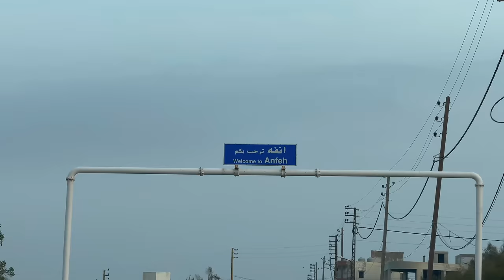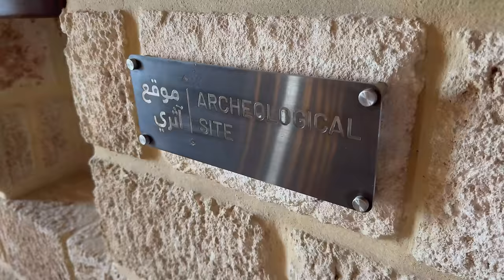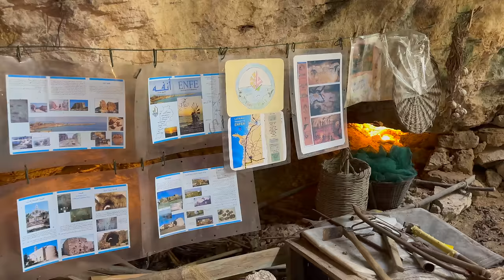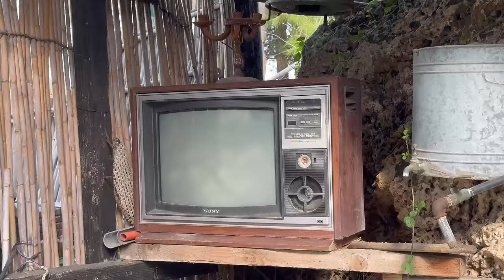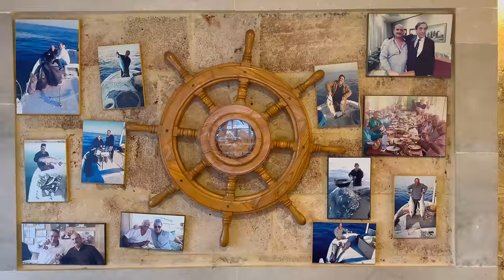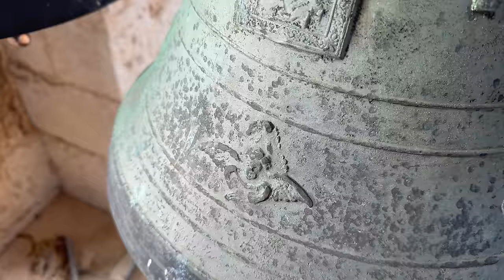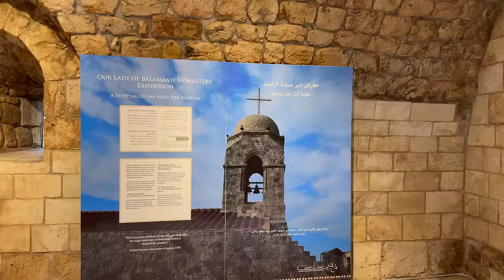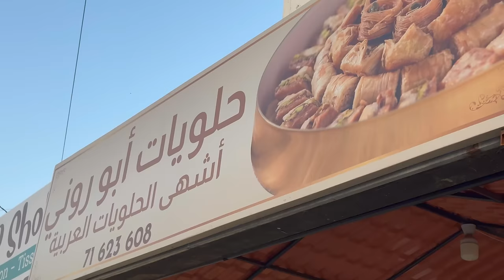Mechwar Bel Wadi: Exploring Anfeh's Sacred Sites Churches, Monasteries, & Balamand's Monastery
مشوار بالوادي: استكشاف الكنائس والأديرة في أنفه ودير البلمن
Our Lady of the Wind, Saydet El-Rih in Arabic, was built in the Byzantine era in Enfeh, Lebanon. Even though the roof of the chapel has long collapsed, it still retains traces of wall paintings representing Saint George and Saint Demetrios, the Omnipotent Christ, two evangelists, some saints, and the Virgin calming the wind. It is believed that sailors and fishermen from the village of Enfeh built the chapel so that the Virgin Mary would protect them as they sailed the Mediterranean.
The Church of Saint Catherine is Lebanon's only remaining Romanesque church dating from the time of the Crusades. The church is partially restored and still used by the Greek Orthodox community. In the old quarters of this same area is a church with a double altar, dedicated to Saint Simon’s part of the church and is interesting for its ceiling that incorporates jars in its masonry to absorb echoes and improve acoustics.
The Church of Saint Simeon Stylites is one of the oldest surviving church complexes, founded in the 5th century. It is located approximately 30 kilometers (19 mi) northwestern of Aleppo, Syria. It was constructed on the site of the pillar of Saint Simeon Stylites, a renowned stylite monk. The church is popularly known as either Qalaat Semaan or Deir Semaan.
The Balamand Monastery (historically called Belmont, Bellimontis ultra Mare, or Bellus-Mons), is a monastery for the Greek Orthodox Church of Antioch founded in 1157 in Balamand (Belmont), the Crusader County of Tripoli, now in the Koura District, in Northern Lebanon. It was originally started by Cistercian monks and maintained as such until the Mamluk conquest in 1289, then re-established as a monastery by Greek Orthodox monks in 1610, after a poorly documented period of three centuries.

On the grounds that the monastery has been established the University of Balamand, was founded by the Orthodox Patriarch Ignatius IV of Antioch in 1988, though the university claims to be secular and a distinct institution.